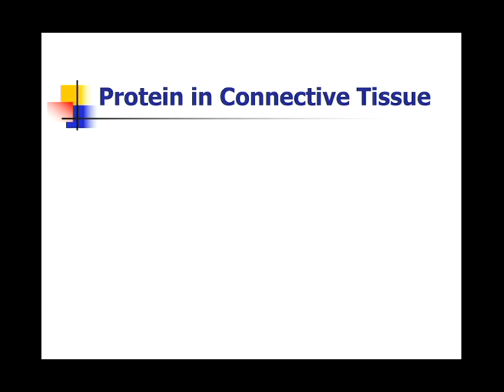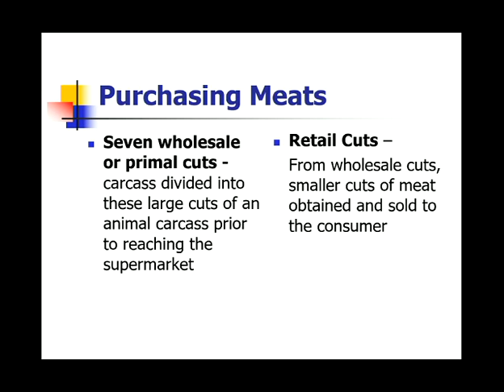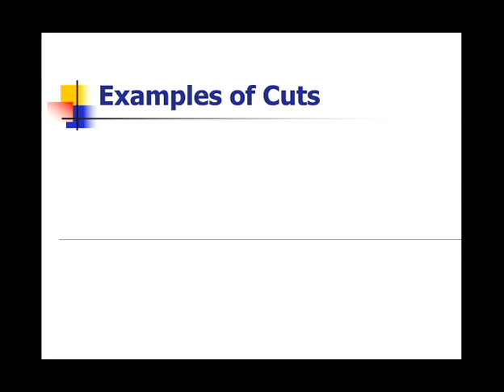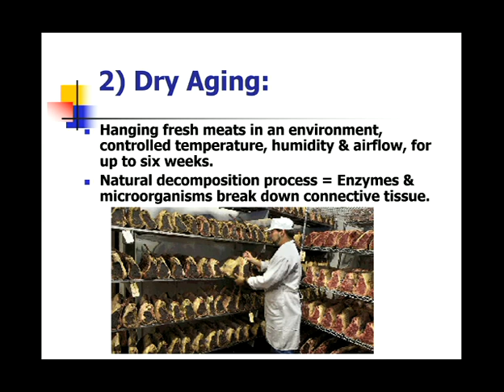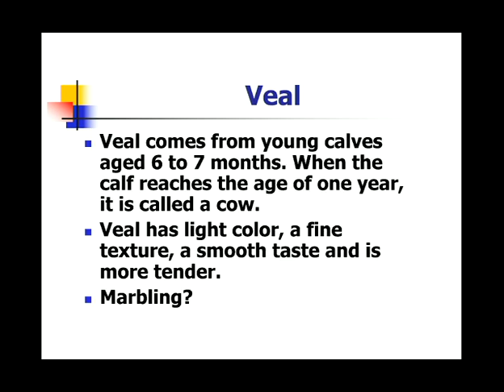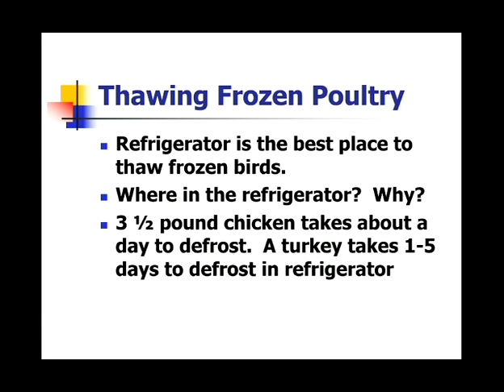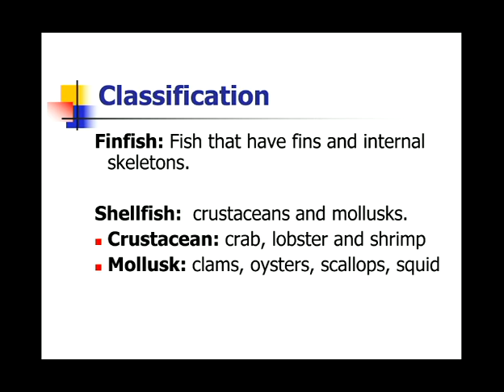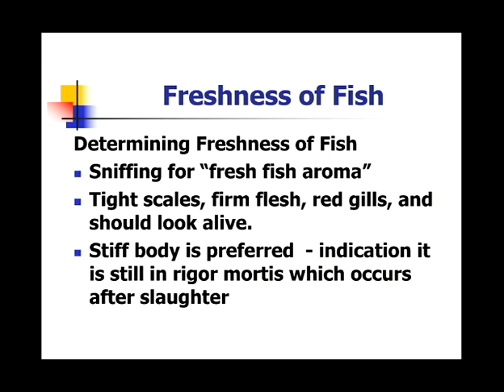CFS 0352 Principles of Food Preparation Nov 14 Meats II, Poultry and Fish Fall 2016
Prerecorded on November 14th 2016 from SFSU's CourseStream by Professor Sim Janet for CFS lecture of Fall 2016. The subject is Meats II, Poultry and Fish. This educational video is for current and former students interested in culinary umbrella such as cuisines, basic cooking, hospitality, Consumer and Family Studies/Dietetics and Food Management (DFM).

You can see me on my multi-social media platforms.